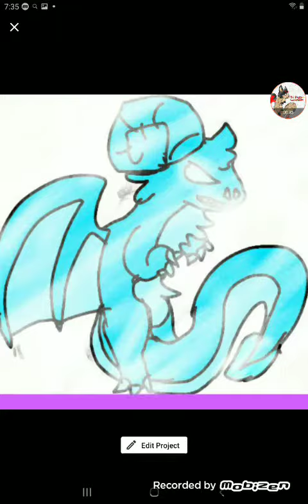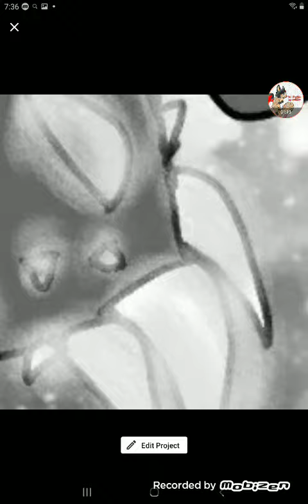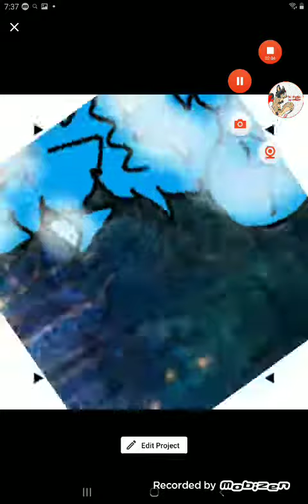Me when im not on flipaclip